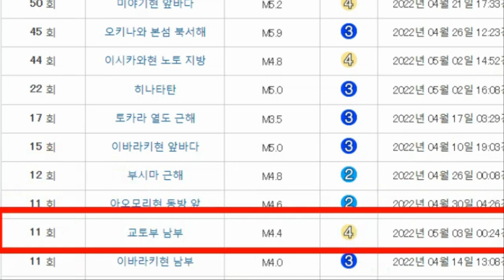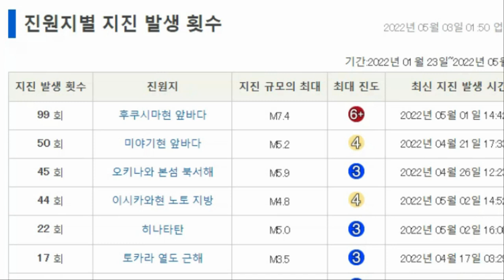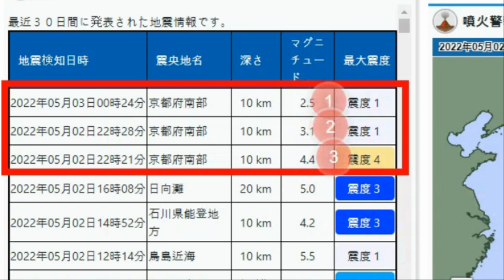속보 일본 도쿄도23구 강진발생! 우크라이나 드론공격 러시아 군함 2척 격침!